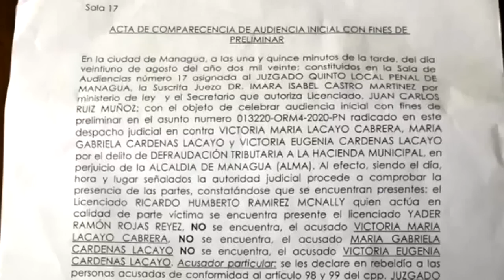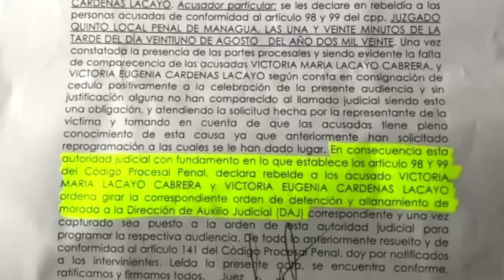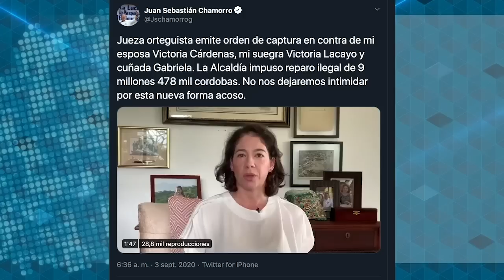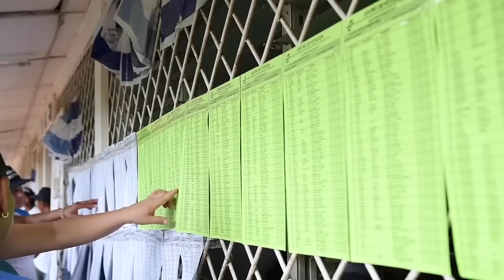Juan S. Chamorro: Las denuncias contra la extorsión tributaria de la Alcaldía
Entrevista con Juan Sebastián Chamorro, director de la Alianza Cívica, sobre la crisis de la dictadura y la parálisis de la oposición.